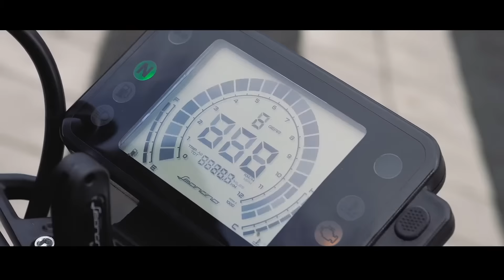LEONCINO 125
Pure style and fun, concentrated in an easy, accessible and extremely contemporary motorcycle. This is the concept behind the new Leoncino 125, a motorbike that was created to meet the needs of the latest generations of motorcyclists and fulfil their desire for freedom and independence.